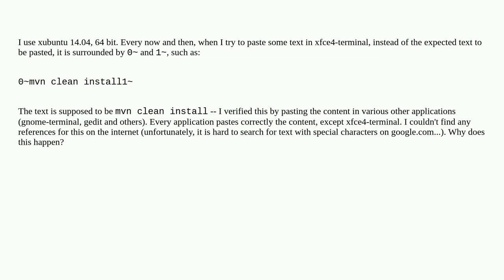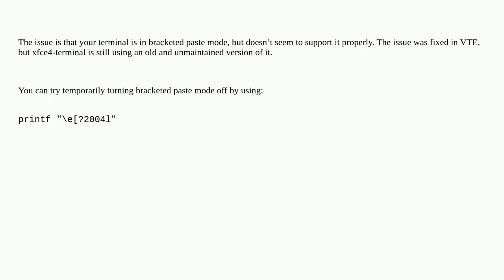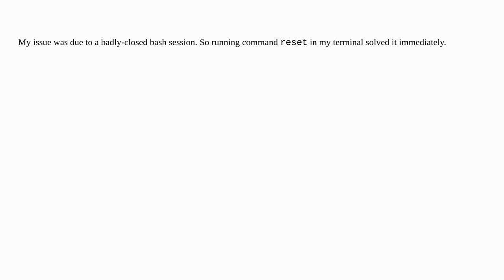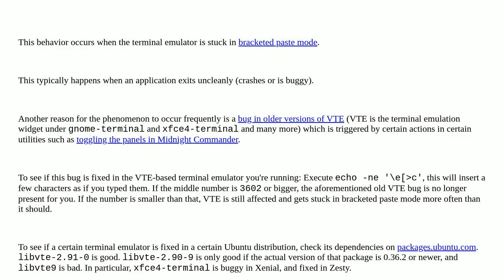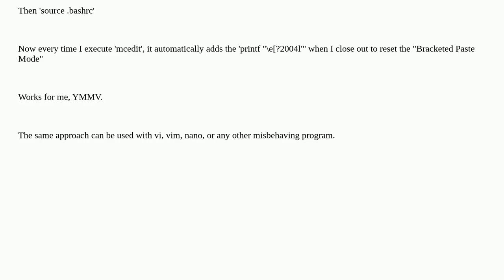Copy-Paste in xfce4-terminal adds 0~ and 1~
A special thanks goes out to the community

  xfce4-terminal